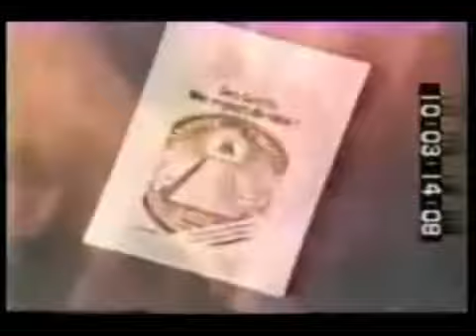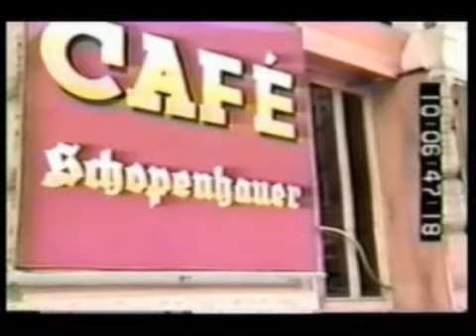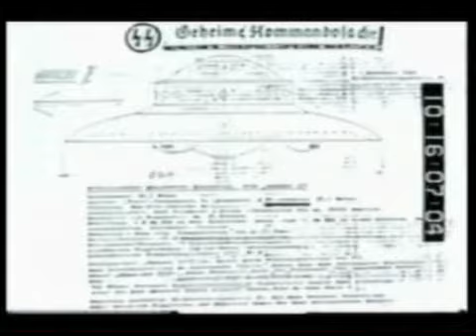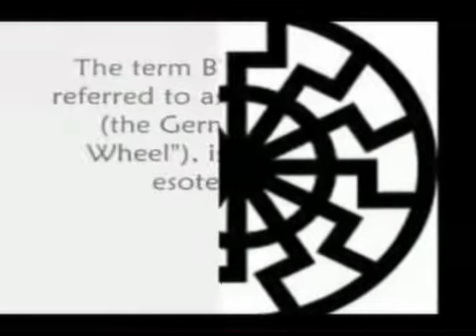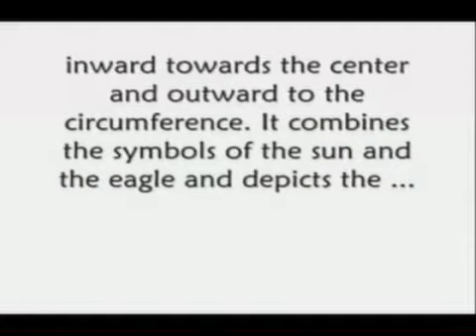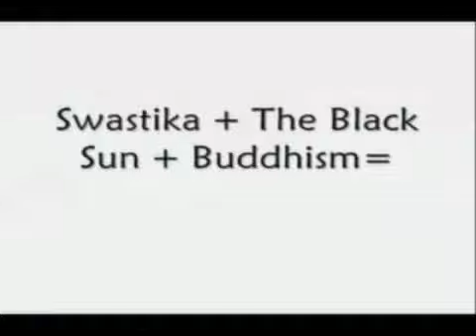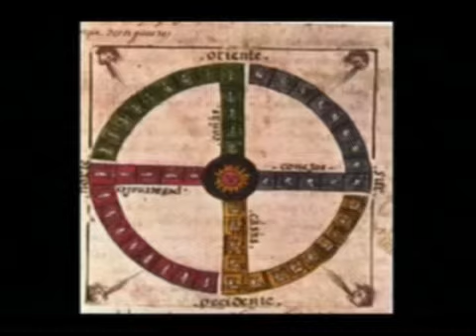The Savants pt1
In this series, I will cover UFO's, the a-lien, the new man, the Oracle, Dr John Dee, spontaneous human combustion, the Feast of the Beast, and in the valley of bones. So download them, burn them pass it on to your friends, family, and even enemies.